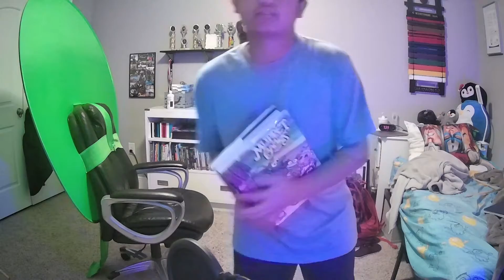Pc_Bot teaches things 5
Pc Bot, Teaches Things...

75% . 227/300

Latest Discord Member: Jacklyn❮3♯5116